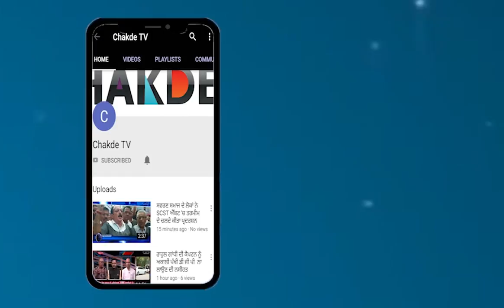ਸ਼ਰਮਨਾਕ: ਧੀ ਵਰਗੀ ਨੂੰਹ ਮਾਰਦੀ ਰਹੀ ਚੀਕਾਂ, ਸੋਹਰਾ ਲੈਦਾ ਰਿਹਾ ਸਵਾਦ